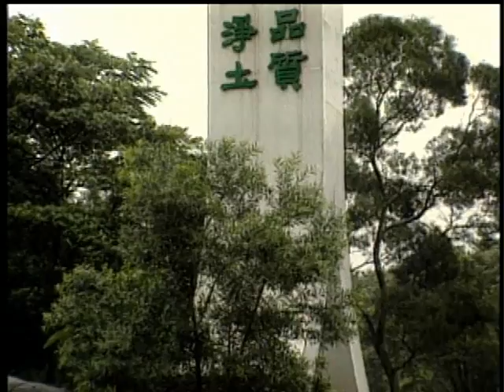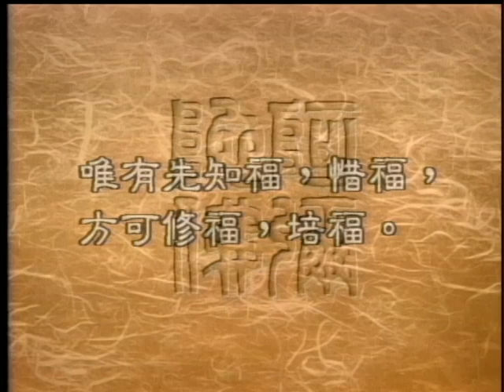如何修福與培福（聖嚴法師-大法鼓0820）DVD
師父開示我們人生苦短，我們要積極的修福丶培福。要怎樣修福丶培福呢？有那些觀念和行為可以幫助我們修福丶培福呢？